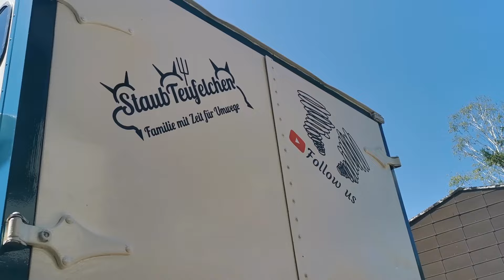Roomtour Magirus Deutz 170D11 Grundriss 5-7 Personen mit Stockbetten /Familie mit Kinder /Allrad LKW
Endlich! So viele haben uns schon nach dem Grundriss von unserem Magirus Deutz 170D11 Feuerwehrauto gefragt. Und so viele wollten unbedingt eine Roomtour haben.
Jetzt haben wir endlich die Zeit gefunden euch unsere Womi-Omi von Innen zu zeigen.
Der Magirus Deutz 170D11 kam zu uns mit nichts als dem Koffer. Wir haben über ein Jahr für den Ausbau unseres Expeditionsmobils gebraucht. Die meisten dieser Fahrzeuge haben einen Grundriss für 2 Personen. Wir wollten aber nach dem Selbstausbau ein Allrad Wohnmobil für mindestens 5 Personen haben. So entstanden für die Kinder Stockbetten, ein Hubbett und ein Auszugsbett um die ganze Familie unter zu bringen. Sicherlich eignet sich dieser Grundriss auch für einen Iveco 90-16 oder ähnliche Fahrzeuge mit Doppelkabine.
Wenn ihr gerade am Ausbau und der Planung eures Mobils seid haben wir vielleicht die eine oder andere Idee für dich.
Viel Spaß mit unserer Roomtour und wilkommen in unserer Womi-Omi (Magirus Deutz 170D11).

Hintergrund:
Wir reisen mit unseren 3 Kindern in einem Wohnmobil, dass wir Womi-Omi nennen: ein selbst ausgebauter Allrad LKW, der einmal ein Feuerwehrauto war (Magirus Deutz 170D11). Wir waren für ein Jahr unterwegs durch Europa, bis Tunesien in die Sahara und in der östlichen Türkei.
Dabei spielt es keine Rolle ob man es Elternzeit, Sabbatical, Auszeit oder Elternzeitreise nennt - wir nehmen uns die Zeit für unsere Kinder - unterwegs im Camper, auch mal für die ganz kleinen Dinge des Lebens.
Dabei wollen wir natürlich so viel wie möglich von den Ländern entdecken die wir bereisen und mit unserem offroad Wohnmobil Pisten fahren und an ganz entlegenen Stellplätzen die Natur genießen. Ob man uns nun Langzeitreisende oder Overlander nennen soll? Das wissen wir auch nicht! Auf jeden Fall sind wir eine Familie, die sich Zeit nimmt für kleinere und größere Umwege des Lebens!
Über diese Reise sind mehrere Filme entstanden, die ihr alle auf Youtube sehen könnt. Und es gibt sogar einen Kinofilm über unser Jahr Reisen mit Kindern.
Und obwohl jetzt die Langzeitreise erstmal vorbei ist brechen wir sobald es die Schulferien erlauben wieder auf zu vielen tollen Zielen, in unserem Allrad LKW.
Schön wenn ihr dabei seid, sowohl beim Alltag des Camperlife, als auch bei unseren ganz großen Abenteuern!